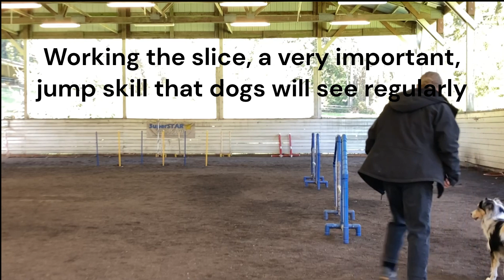Slices and Wrap Jumps Dog Agility